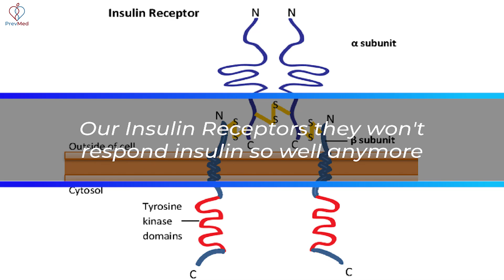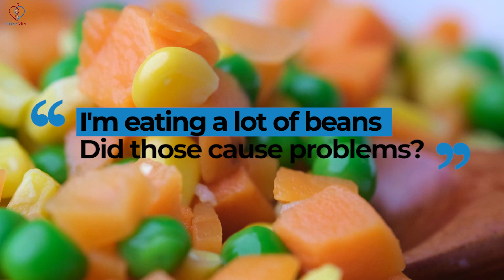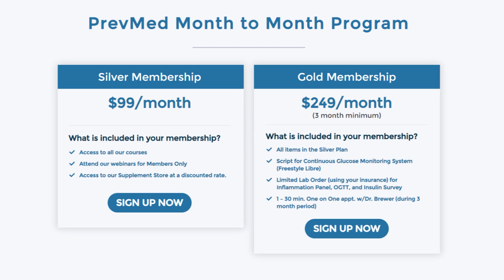What is the best strategy to prevent insulin resistance?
This video is about Stayin Alive. To win an online course on Insulin Resistance click on this
To win an online course on Heart Attack & Stroke Prevention click on this

Social
🎧Podcasts: